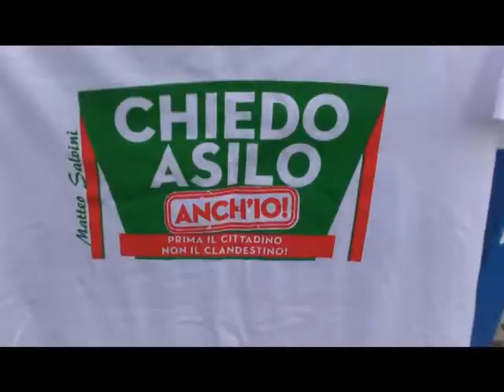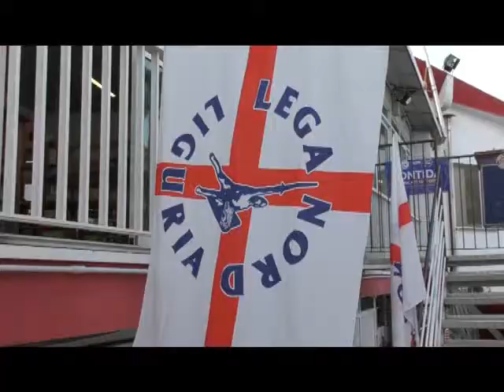LA FESTA PROVINCIALE DELLA LEGA NORD